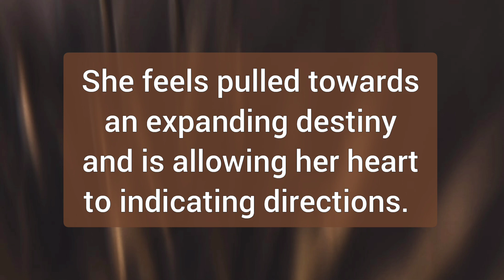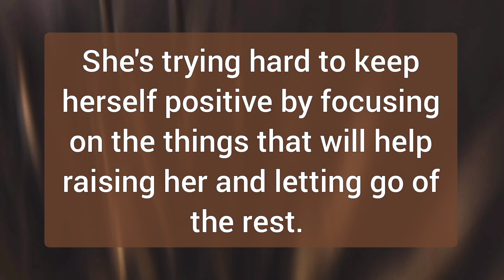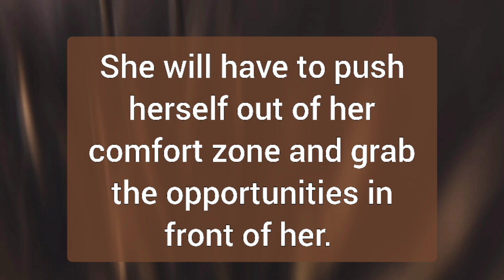Divine Feminine Update 🌈🦋♥️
🥀 Hello guys... divine feminine energy update.

🥀Amazon Wishlist -

🌝 Personal Reading